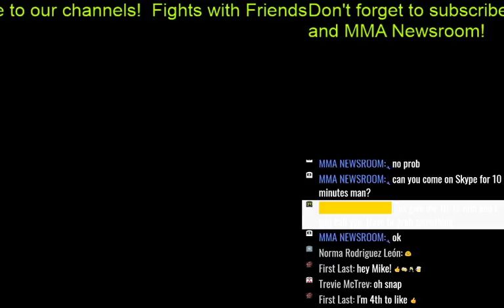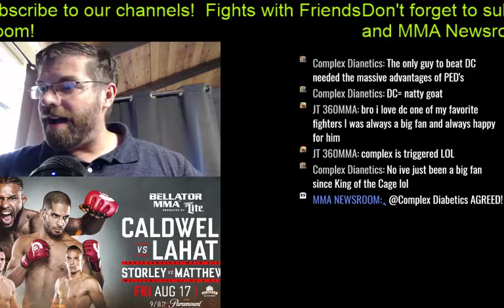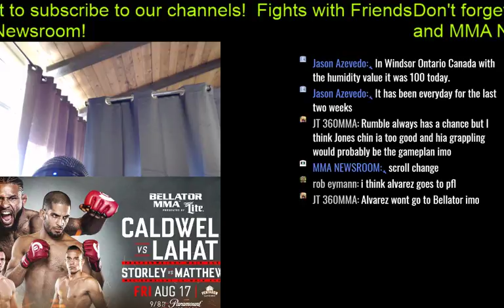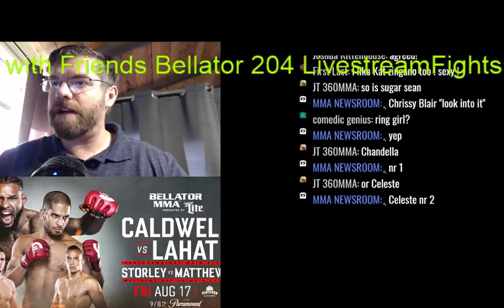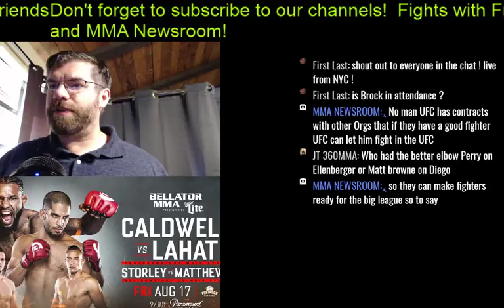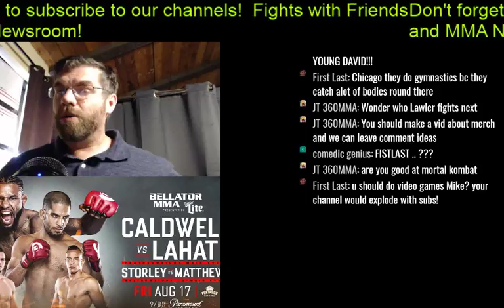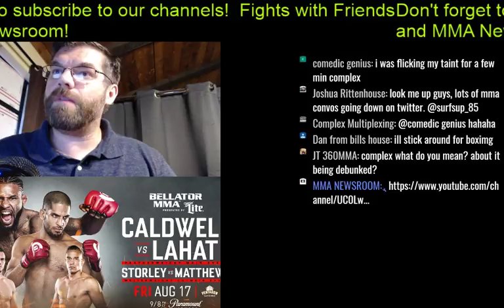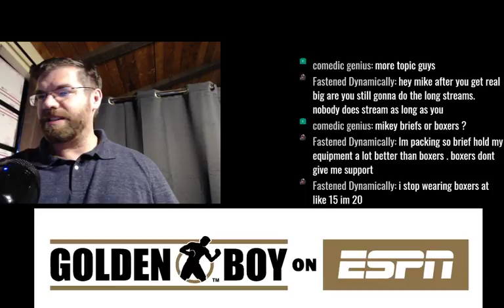Bellator 204 Caldwell vs Noad Lahat